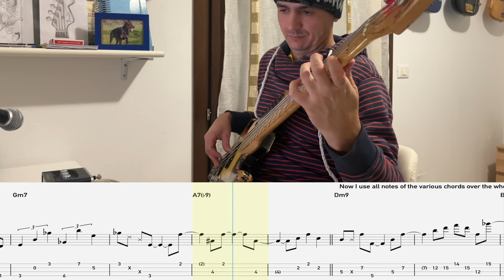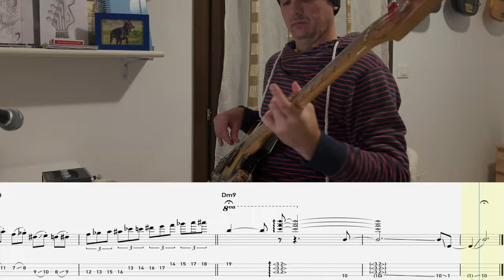Amplia le tue linee di basso (Bossa) con queste semplici idee/Expand your bass lines with ideas!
Harmonic progression - | Dm9 | %  | Bbmaj7 | %  | Gm7  | %  | A7(b9) | %  |
An example of a Latin (bossa) style bass accompaniment. Initially I played only the triads of the 4 chords, staying in the low range. Later I added to my phrases, the other chord ranks (7th, 9th) and "moved" to the whole bass range, taking advantage of the whole fretboard. Finally I "chose" scales, and, with rhythmic variations, tried to make my phrasing more interesting. In-depth knowledge of scales and arpeggios, in the entire bass range, on the entire fretboard, allows me more freedom of expression, and more improvisational possibilities.
Un esempio di accompagnamento del basso in stile latin (bossa). Inizialmente ho suonato solo le triadi dei 4 accordi, restando nel range basso. Dopo ho aggiunto alle mie frasi, gli altri gradi degli accordi (7a, 9a) e mi sono “spostato” su tutto il range del basso, sfruttando tutta la tastiera. Infine ho “scelto” delle scale, e, con variazioni ritmiche, ho cercato di rendere più interessante il mio fraseggio. La conoscenza approfondita di scale e arpeggi, nell’intero range del basso, su tutta la tastiera, mi permette di avere più libertà espressiva, e maggiori possibilità improvvisative.
Tutti i miei libri didattici, disponibili su in vari formati
- 100 Funk groove per basso
- 500 esercizi per basso elettrico
- Professione Bassista
- Queen: 185 trascrizioni di basso
- Jaco Pastorius: Oltre 70 Transcrizioni di basso
- Flea: 60 Trascrizioni di basso
- Red Canzian (Pooh): Oltre 40 Trascrizioni di basso
in various formats
- 100 Funk grooves for bass
- 500 exercises for bass
- Queen: 185 bass transcriptions
- Jaco Pastorius: Over 70 bass transcriptions
- Flea: 60 bass transcriptions